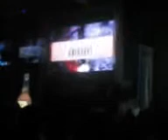tuay rhum rockfest 2011and